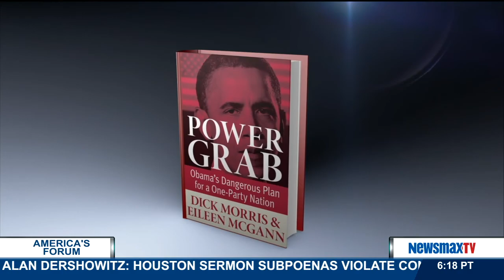America's Forum | Dick Morris: Political analyst and best-selling author of "Power Grab" | Pt. 2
talks about the Obama administration’s handling of the Ebola crisis and whether the president will appoint an Ebola czar.  He also takes a look at whether the falling stock market and other down markets will sink the Democrats chances for success in the midterm elections.